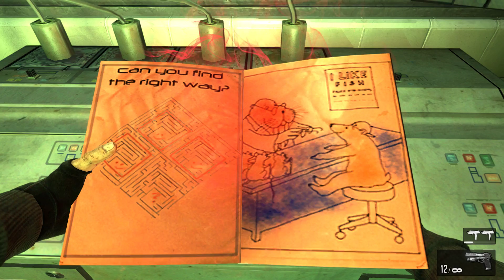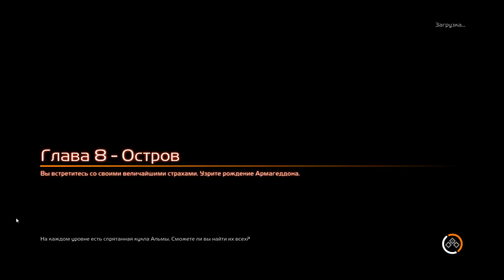F.E.A.R. 3 - Playthrogh - Part 8 (Chapter 08: Ward, Ending, Final Boss) - No Comment